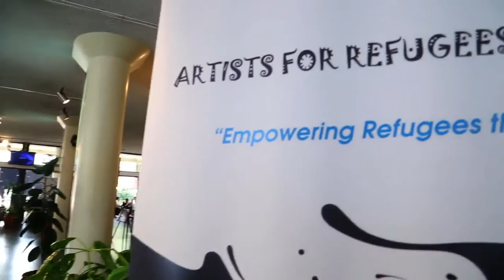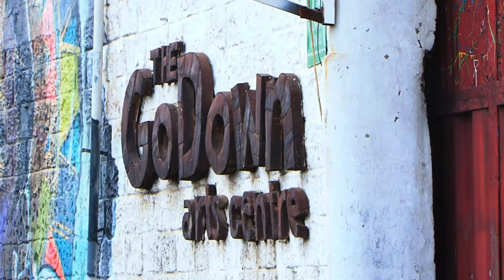Artists For Refugees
Artist for Refugees is a project initiated by the UNHCR in which  artists came on board to mentor refugee artists, mainly the youth, in art, music and sports.